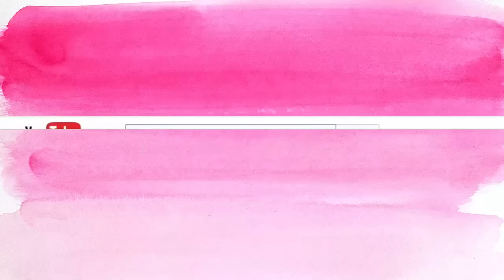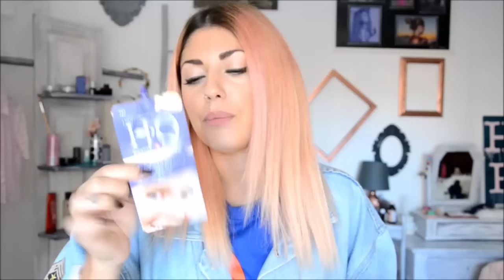PREFERITI DI OTTOBRE 2016 | ChiaraMenteCool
.VIDEO OGNI GIOVEDI.

Finalmente il mio primo video sui preferiti del mese! Spero che questo video vi piaccia, in tal caso fatemelo sapere con un pollice in su e un commento! Scrivetemi anche che video volete vedere la prossima volta e vi accontenterò!
Un abbraccio virtuale beddazze!

FOGLIETTO ILLUSTRATIVO DEI MIEI VIDEO:

 1- Guardare tutto e dico tutto il video (solo così potrete avere la coscienza pulita)
2- Lasciare solo like ( il dislike vi costerà incubi notturni )
3- Lasciare molti commenti e solo positivi e amorevoli nei confronti di chiaramentecool (per ogni commento negativo vi verrò a cercare a casa)

EFFETTI COLLATERALI:

Mi adorerete così tanto che non potrete fare a meno di me e dei miei video perché sono troppo ChiaraMenteCool per cui se anche tu sei troppo Cool entra a far parte del mio mondo e RESTACI! CHIAROOOO!

TI ADORO , UN BACIAZZO BEDDAZZZZZ